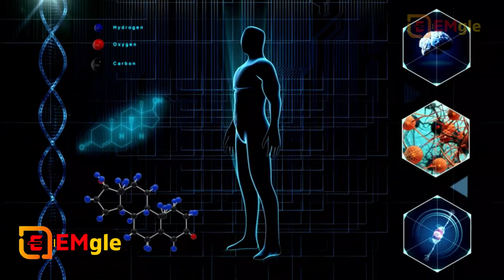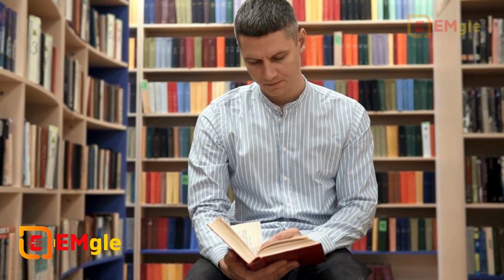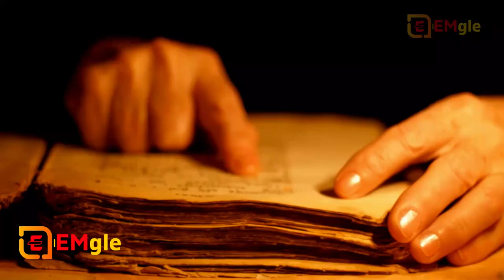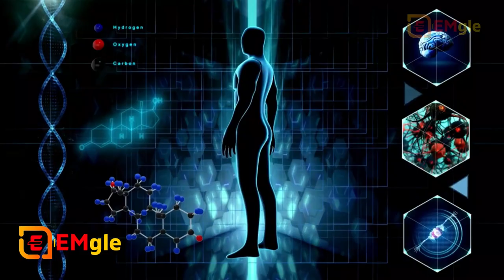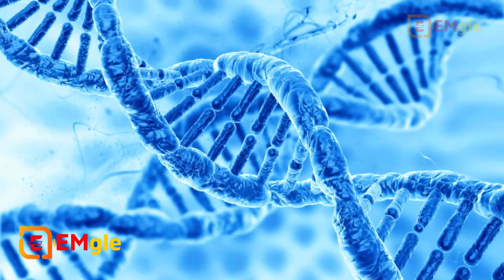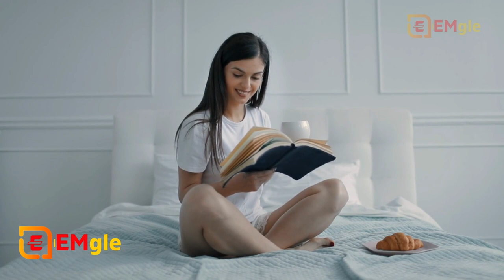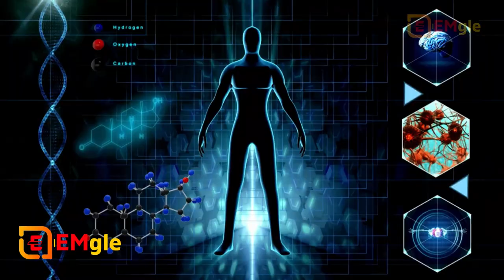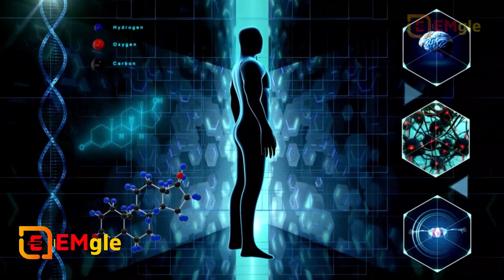Audiobook Summary in Hindi-Audiobook-Summary of The Law of Human Nature by Robert Greene in Hindi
रॉबर्ट ग्रीन की "मानव प्रकृति का कानून" किताब का संक्षेप:

"मानव प्रकृति का कानून" एक पुस्तक है जिसमें रॉबर्ट ग्रीन ने मानव व्यवहार और व्यक्तिगत सफलता के बारे में महत्वपूर्ण अध्ययन किया है। इस पुस्तक में वे मानव प्रकृति के कुछ मूल नियमों और कानूनों को खोजते हैं जो हमारे व्यवहार को प्रभावित करते हैं और हमें सफल बनाने में मदद कर सकते हैं।

ग्रीन किताब में मानव आदतों, रूझानों, और मनोबल के पीछे छिपे सिद्धांतों को बयान करते हैं जिन्हें समझकर व्यक्ति अपने लक्ष्यों को पूरा करने में मदद कर सकता है। उन्होंने इस पुस्तक में भी विभिन्न व्यक्तिगतता प्रक्रियाओं और रणनीतियों को विशेष ध्यान में रखा है जो सफलता की दिशा में मदद कर सकती हैं।

यह पुस्तक व्यक्तिगत सफलता, संबंध, और नेतृत्व के क्षेत्र में मानव प्रकृति के गहरे अध्ययन के लिए एक महत्वपूर्ण संसाधन है और व्यक्तिगत विकास की दिशा में मदद कर सकती है।

"The Laws of Human Nature" by Robert Greene is a compelling exploration of human behavior and the principles that underlie personal and professional success. In this book, Greene delves into the intricate dynamics of human psychology, offering profound insights into why people behave the way they do and how to navigate these behaviors effectively.

Greene identifies key principles and laws that govern human nature, emphasizing the importance of self-awareness and understanding others. He explores topics such as envy, narcissism, irrationality, and the shadow self, shedding light on the hidden motives that often drive human actions. Through historical anecdotes, psychological research, and practical examples, Greene provides readers with a toolkit for mastering social and interpersonal dynamics.

Furthermore, the book offers guidance on developing empathy, emotional intelligence, and the ability to influence and persuade others positively. Greene's work ultimately aims to help individuals enhance their relationships, make better decisions, and achieve personal growth and success by harnessing the laws of human nature to their advantage.

"The Laws of Human Nature" is a thought-provoking and insightful guide that empowers readers to navigate the complexities of human behavior and improve their lives both personally and professionally.